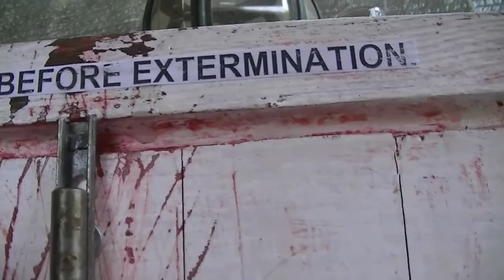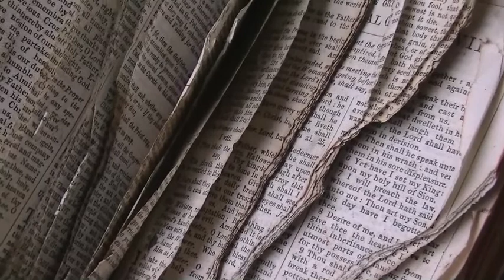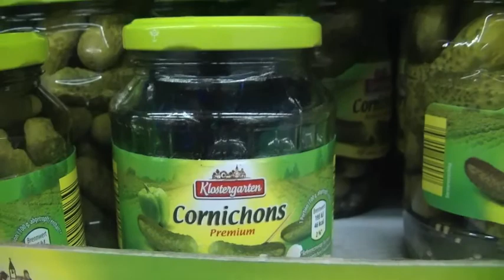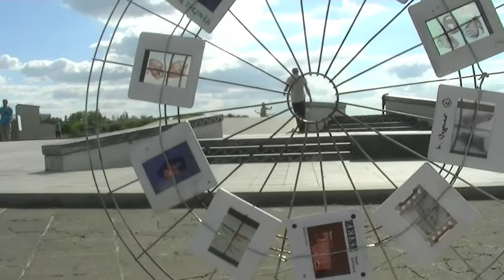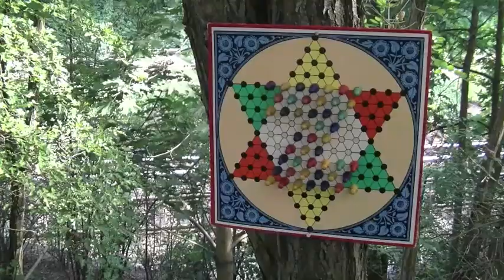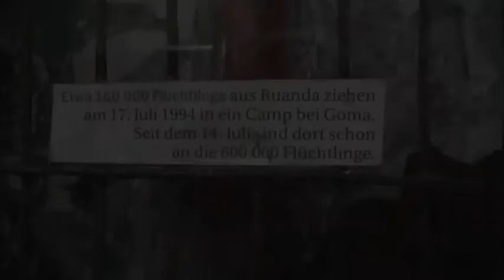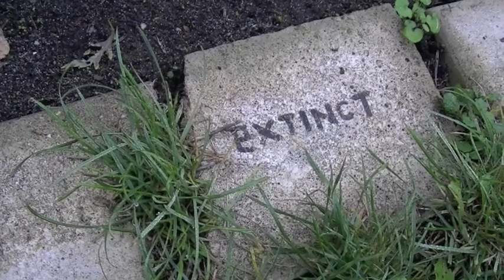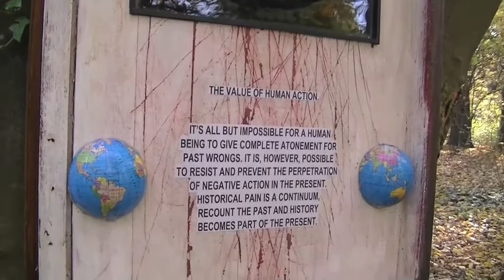The End. Zuzushii Art Laboratory.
This is the last ZUZUSHII ART LAB film from Berlin, as of the end of 2015. The art in this film is out there, as opposed to in there, or anywhere within walls at least. Is it still there now? You know more than we. We stopped making there and started again somewhere else. Look at zuzushiiartlaboratory.com for this and a whole lot more of us.